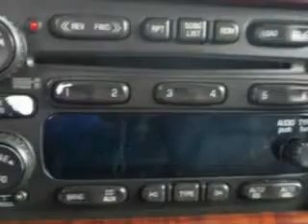2003 GMC Envoy XL Buyers Zone, Inc. West Palm Beach, FL 33405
GMC Envoy XL At Buyers Zone, Inc., we know you are looking for a vehicle to solve everyday task. Whether loading the kids soccer equipment or having a night out with your friends. You will have the room you need making those everyday task an ease to accomplish. Imagine driving this Onyx Black Gmc Envoy Xl SLT 4WD 4dr SUV, equipped with a 6 Cylinder engine and an automatic transmission.

4115 South Dixie Highway
West Palm Beach, Florida 33405